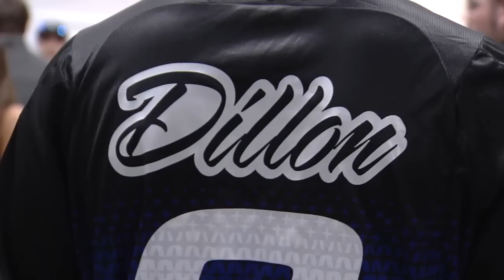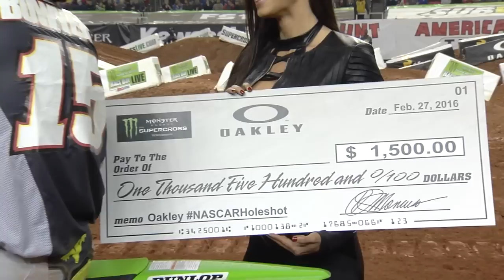2016 - Race Day LIVE! - NASCAR Holeshot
Here's a fun behind-the-scenes recap of the NASCAR Holeshot presented by Oakley in Atlanta!

Monster Energy® AMA Supercross, an FIM World Championship, is the premier off-road motorcycle racing circuit in the world, produced inside the world's most elite stadiums. Monster Energy® Supercross tracks are man-made inside the stadium. Some of the sport's marquee names include Ryan Dungey, Ken Roczen, Eli Tomac, Trey Canard, Jason Anderson, Chad Reed, David Millsaps and former supercross greats Jeremy McGrath and Ricky Carmichael. Regarded as the king of action sports, supercross has been described as one of the most physically demanding sports.